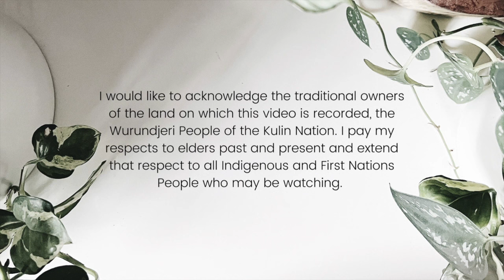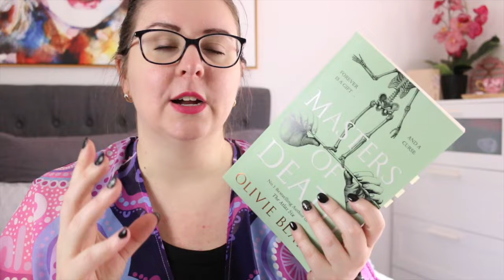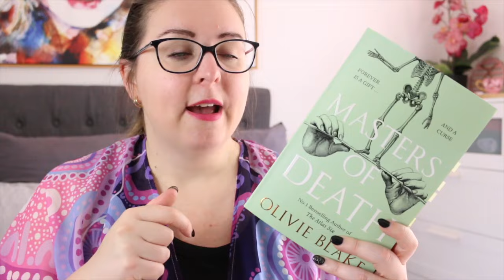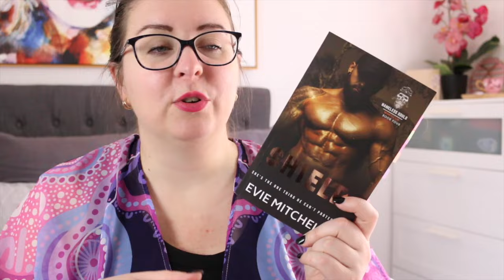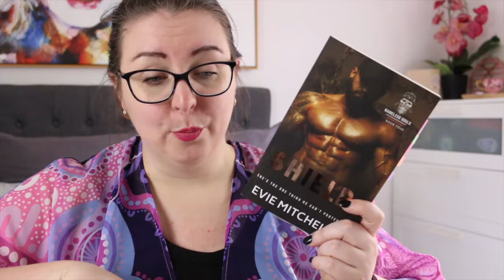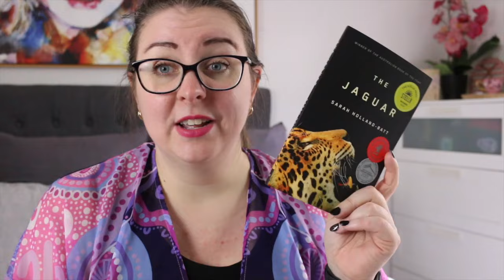Recent Reads: Starting the Australian Readathon 🇦🇺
This week I read 6 things and started the Australian Readathon! 🇦🇺

I'd love it if you had a few minutes to complete my 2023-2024 Channel Survey

🇦🇺 - Australian author
💥 - Comic/graphic novel/manga
♥️ - Romance

Timestamp:
0:00 Acknowledgement of Country
0:16 Intro & Bookish Stats
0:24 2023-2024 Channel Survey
1:16 Steel's Edge by Ilona Andrews
2:53 Boo'd Up by Danielle Allen
3:40 Dukes and Dekes by Torie Jean
5:41 Masters of Death by Olivie Blake
7:10 Shield by Evie Mitchell
8:48 The Jaguar by Sarah Holland-Batt
9:36 Wrap Up